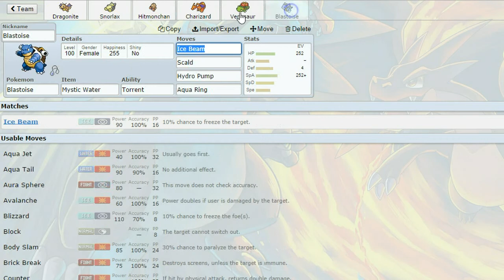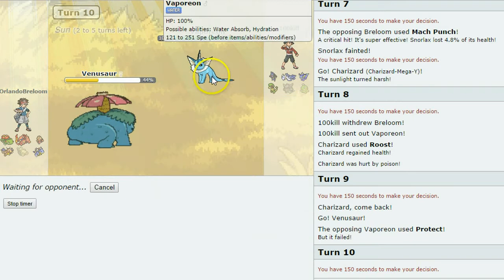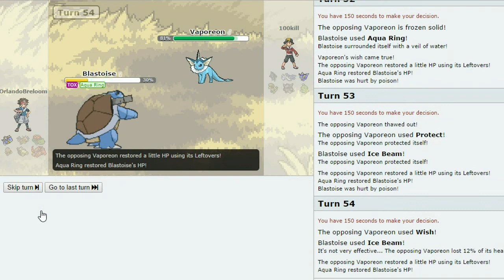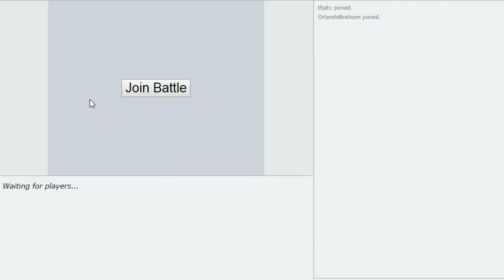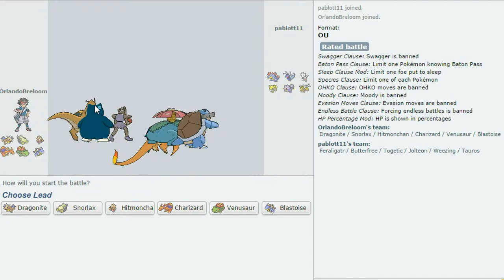Pokemon Showdown Ep 3 Gen 1 Team. Stop Protecting!!!!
Because my 5 month old laptop decided to break so I will be doing Pokémon showdown videos using my old laptop until the 3rd when it will be fixed :)
I hope you enjoy XD